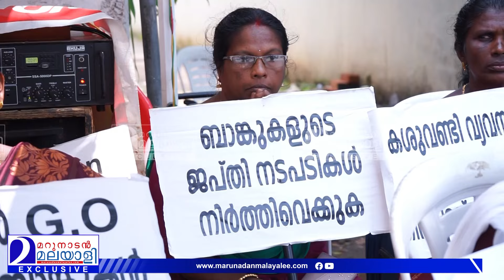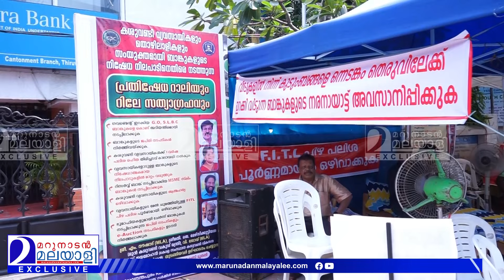6 പേർ ജീവനൊടുക്കി, 300 ഓളം ഫാക്ടറികൾ പൂട്ടിക്കെട്ടി! | cashew factory crisis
6 പേർ ജീവനൊടുക്കി, 300 ഓളം ഫാക്ടറികൾ പൂട്ടിക്കെട്ടി!